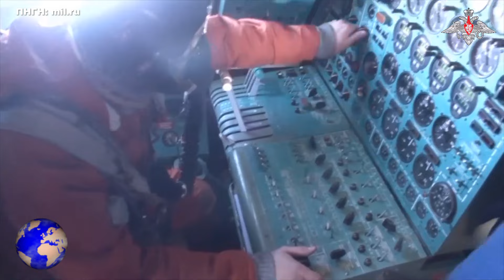ΡΩΣΙΑ | Su-35 έκανε bullying σε F-16... - (30.9.2024)[Eng subs]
ΕΛΛΑΔΑ. ΚΥΠΡΟΣ. ΤΟΥΡΚΙΑ. ΡΩΣΙΑ. ΗΠΑ. ΟΥΚΡΑΝΙΑ. ΓΕΡΜΑΝΙΑ. ΓΑΛΛΙΑ. ΚΙΝΑ. ΙΝΔΙΑ.
Ήταν την περασμένη εβδομάδα, στις 24 του μήνα, που με ενημερωτικό βίντεο που αναρτήσαμε, δώσαμε την είδηση ότι την προηγούμενη ημέρα και ενώ ηγέτες από όλον τον κόσμο είχαν συρρεύσει στην Νέα Υόρκη, για να συμμετάσχουν στην 79η σύνοδο της Γενικής Συνέλευσης του ΟΗΕ, δυο ρωσικά στρατηγικά βομβαρδιστικά Tu-95MS πέταξαν πάνω από τα διεθνή ύδατα της Βερίγγειας Θάλασσας, τραντάζοντας την περιοχή της Αλάσκας και στέλνοντας ένα ακόμα μήνυμα στη Δύση και ειδικότερα στις ΗΠΑ.
Μόνο που από αυτή την πτήση δεν τραντάχτηκε μόνο η Αλάσκα, αλλά και ένα Αμερικανικό μαχητικό αεροσκάφος, καθώς σήμερα, μια εβδομάδα μετά, η Βορειο Αμερικανική στρτατιωτική Διοίκηση, έδωσε στη δημοσιότητα ένα βίντεο, στο οποίο φαίνεται ένα ρωσικό μαχητικό αεροσκάφος Su-35, από αυτά που όπως είχαμε πει συνόδευαν τα ρωσικά βομβαρδιστικά κατά την πτήση τους, να περνάει ξυστά δίπλα από ένα Αμερικανικό μαχητικό αεροσκάφος F-16, προκαλώντας του αναταράξεις από τα καυσαέρια των τουρμπινών του.
"Στις 23 Σεπτεμβρίου 2024, ένα F-16 της Πολεμικής Αεροπορίας των ΗΠΑ που λειτουργούσε υπό την καθοδήγηση της Διοίκησης Αεροδιαστημικής Άμυνας της Βόρειας Αμερικής, διεξήγαγε μια τακτική αναχαίτιση ενός ρωσικού αεροσκάφους Tu-95 στη Ζώνη Ταυτοποίησης Αεράμυνας της Αλάσκας (ADIZ) όταν ένα Ρωσικό αεροσκάφος Su-35 πραγματοποίησε έναν μη ασφαλή ελιγμό, κατευθυνόμενο προς το F-16."
Με απλά λόγια, το ρωσικό αεροσκάφος έκανε bullying στο Αμερικανικό και αυτό είναι ένα ακόμα δείγμα της πολύ υψηλής έντασης, και των πολύ κακών σχέσεων που υφίσταται ανάμεσα στις δυο χώρες, το τελευταίο χρονικό διάστημα.

GREECE. CYPRUS. TURKEY. RUSSIA. USA. UKRAINE. GERMANY. FRANCE. CHINA. INDIA.
It was last week, on the 24th of the month, that with a news video we posted, we informed that the day before and while leaders from all over the world had flocked to New York to participate in the 79th session of the UN General Assembly, two Russian Tu-95MS strategic bombers flew over the international waters of the Bering Sea, shaking the Alaska region and sending another message to the West and especially to the USA.
But not only Alaska was shaken by this flight, but also a US fighter aircraft, as today, a week later, the North American Aerospace Defense Command released a video, in which a Russian fighter aircraft Su-35, from the ones that, as we said, accompanied the Russian bombers during their flight, passing right by a US Air Force F-16 fighter jet, causing it turbulence from the exhaust gases of its turbines.
"On Sept. 23, 2024, a U.S. Air Force F-16 operating under the direction of North American Aerospace Defense Command, was conducting a routine intercept of a Russian Tu-95 aircraft in the Alaskan Air Defense Identification Zone (ADIZ) when a Russian Su-35 aircraft conducted an unsafe maneuver directed at the F-16."
Simply put, the Russian aircraft bullied the US one and this is another example of the very high tension, and the very bad relations that exist between the two countries, in the last period of time.

Video/Audio by: The Greek Eagle

*All animations, maps, vectors, etc. created by: The Greek Eagle
Except:
*1) (Photos & videos from Pexels, Pixabay & Unsplash)
*3) (Photo and videos from US DoD, PUBLIC DOMAIN)

We allow free publishing of any comment that is relevant to the topic that it refers to the specific video. Everyone has the right to express his opinion freely. However, this does not mean that we adopt these opinions and we reserve the right not to publish slanderous or abusive comments when we find them. In any case, everyone has the responsibility of what he writes and The Greek Eagle has no legal or other responsibility.